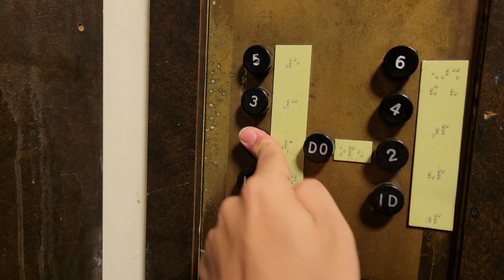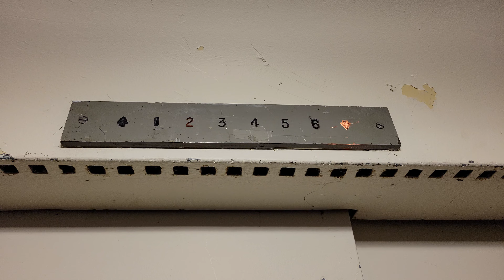Retake: SUPER AMAZING Vintage Otis Traction Elevator @ UW School of Medicine (F-Wing), Seattle WA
Not only does this have a vintage Otis COP, it also has the extremely rare and pristine Montgomery G&P CIRCLE ADA panel! WHAT AN AMAZING FIND!!! Retake.

Installed 1947